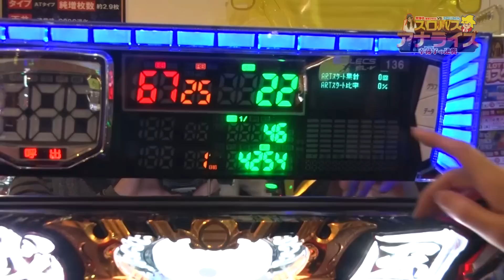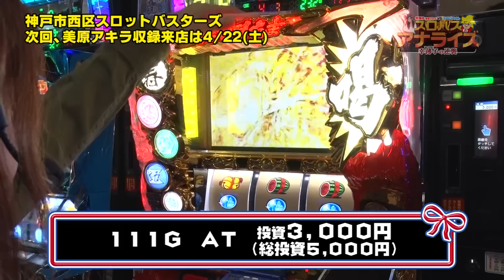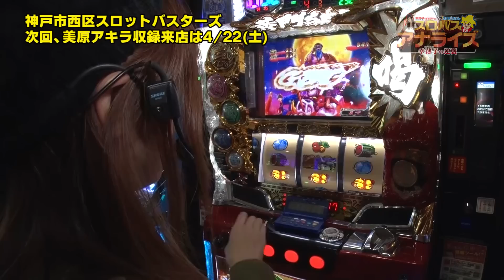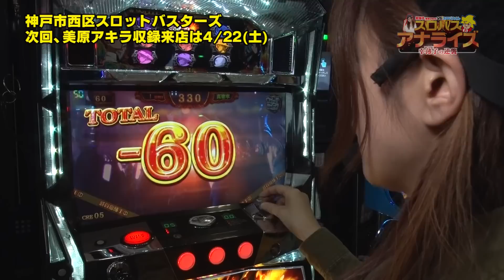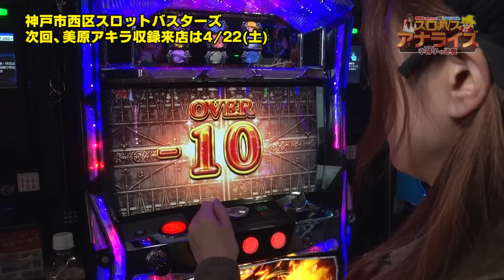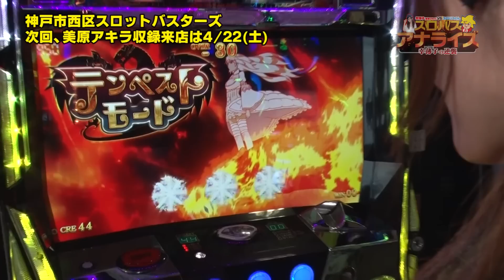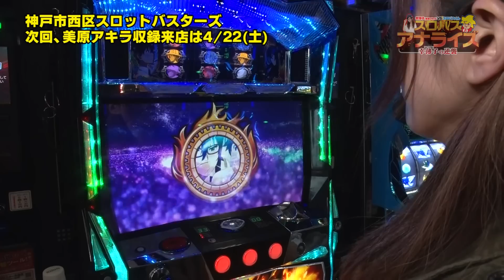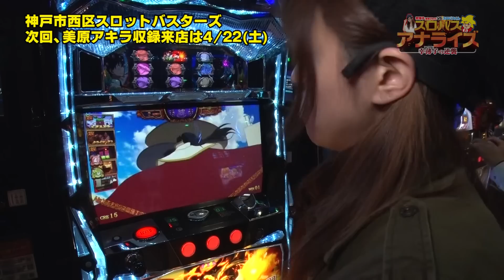【ウィッチクラフトワークス・黄門ちゃま喝】復活! スロバスアナライズ#01《美原アキラ》 [必勝本WEB-TV][パチスロ][スロット]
美原アキラが挑むホール攻略実戦企画が復活！

全くと言っていいほど結果を出せず、“幸薄子”への改名を迫られたあの日から半年…　本人の強い希望もあり、ついに美原アキラが憎きスロバス君へのリベンジの機会を手にした！　今回こそは配分を読みきって、なおかつ出玉という結果を残すことが出来るのか…？

出演：美原アキラ／スロバスくん（の中のおっさん）
収録ホール：スロットバスターズ（神戸市西区）